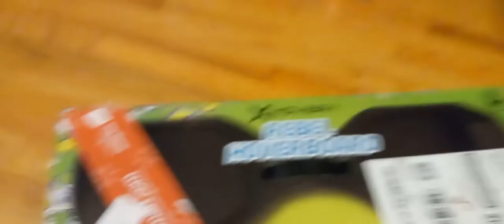unboxing a hoverboard part 1